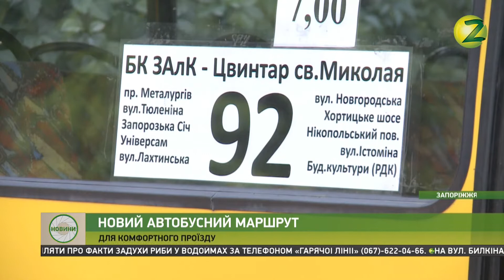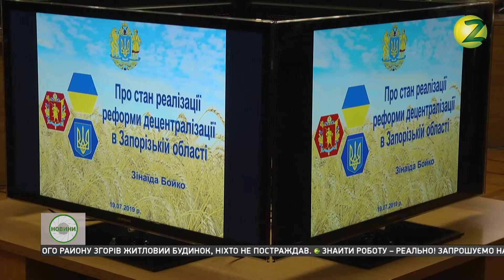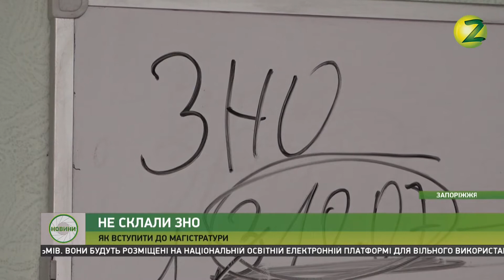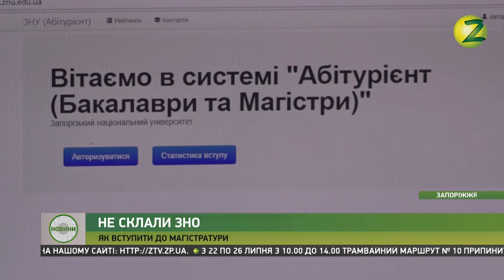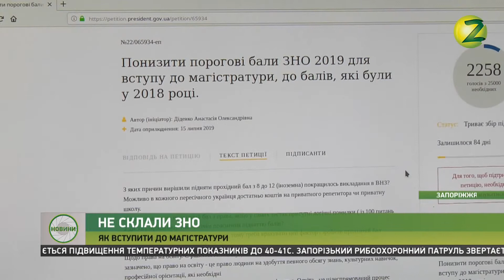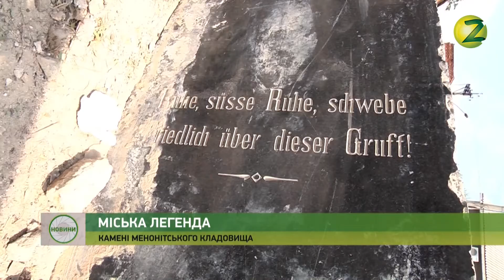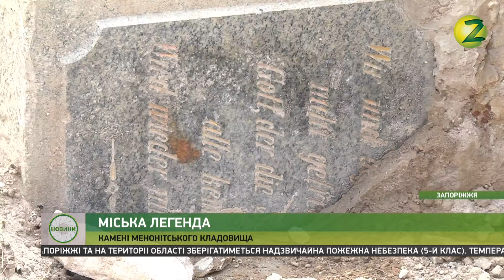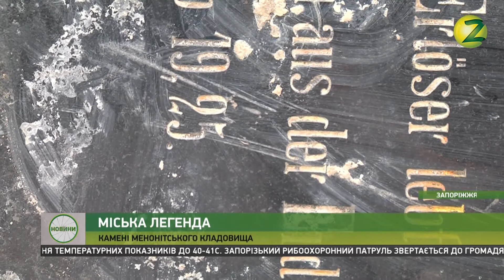Новини Z - 23.07.2019